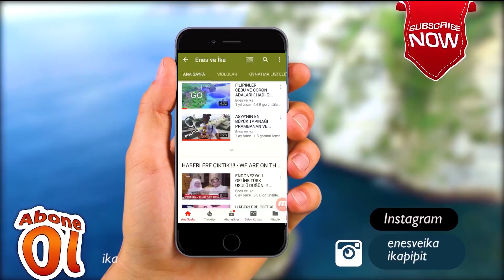ENDONEZYA’DA AİLEMLE VİRÜSE YAKALANDIK!!! HERKESE BULAŞTI! SON DURUMUMUZ!!!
Selamünaleyküm
Merhaba arkadaşlar!
İnşaallah iyisiniz. Bugün ben size neler neler yaşadığımı anlatacağım.